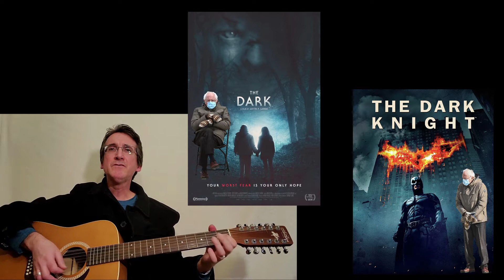Nice Guys Finish Last by Glenn Barrett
I created this video in January 2021 for my original song "Nice Guys Finish Last" (lyrics (c) 1997).